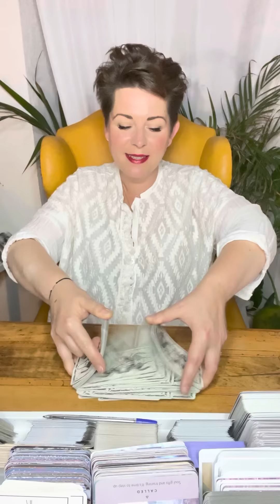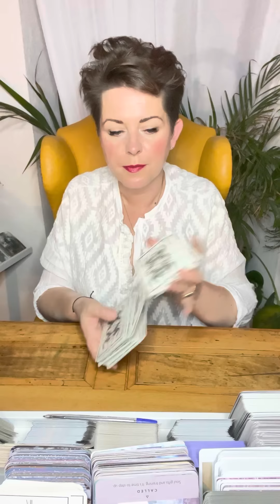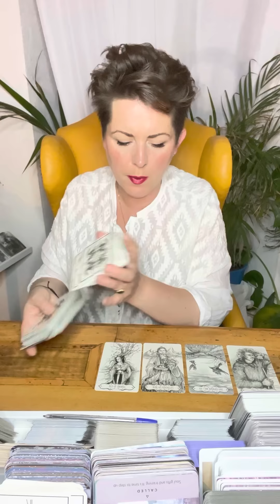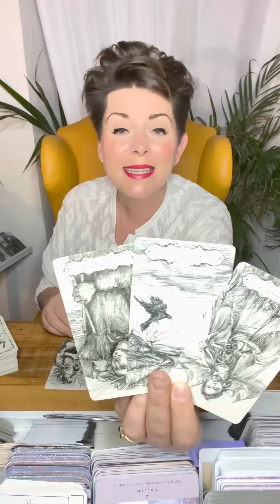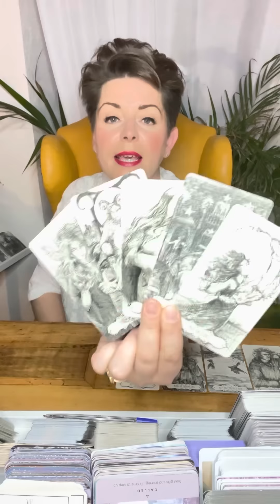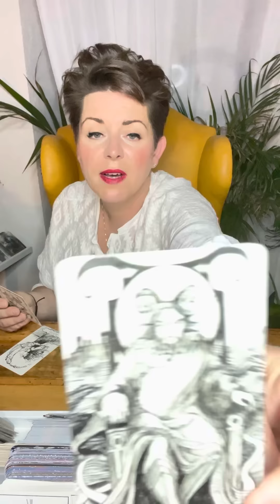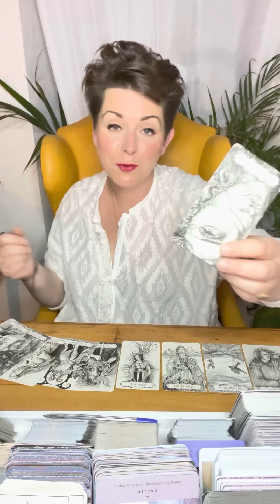ENERGIEBOTSCHAFTEN * FISCHE * Wer kommt, Was kommt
Intuitive Tarot Legung Monat JULI 2022 für das Sternzeichen FISCHE

Namensnennung der verwendeten Decks:

Weisheitskarten: Colette Baron-Reid
Raider Wait: Golden Universal Tarot
The priestess of Light Oracle: s.A.Taylor & K.Webber
Antwort Der Engel: D.Virtue / R. Valentine
The Muse Tarot: Chriss-Ann
Accurate AF Tarot: Prismandfleur
Visconti di Modrone Tarot :Lo Scarabeo
Light Seer's Tarot: Chriss-Ann
Dreaming Way Tarot : Rome Choi
Cosmic Tarot : Norbert Lösche
Exanimo: Bonaugure
The Psychic Tarot: J. Holland
Heaven & Earth Tarot : J.Sephiroth- J.Elford
Botschaften vom Herzengel: Sabine Ruland
Arcanum Tarot: Renata Lechner
African American Tarot: Scarabeo
The Faeries Oracle : Brian Froud
Wizards Tarot : B. Moore
Oracle of the Hidden Worlds: L.Cavendish
Romance Angels: Doreen Virtue
The Souls Journey: James van Praagh
Sacred Destiny Oracle: Denise Linn
Energy Oracle Cards: Sandra A. Taylor
Das Krafttier Orakel: C. Baron- Reid
Thelema Lenormand: Renata Lechner/ Jaymi Elford
Making Magick: Pristess Moon
The Starseed Oracle: Rebecca Campbell
Lightworker Oracle: A. Fairchild
Mermaid Tarot: L. Robertson
Magick of you Oracle: Fiona Horne
The Dreamkeeperstarot : Liz Houston
Elle Qui: A. Lynch-Poe
Love your inner Godess: A. Fairchild